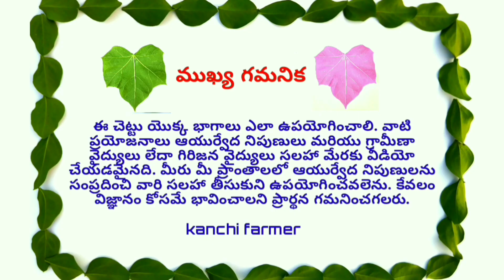అడవి ప్రాంతంలో మాత్రమే కనిపించే ఈ పులి మద్ది చెట్టు గురించి తెలుగులో || Terminalia paniculata about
Video: adavi chirumanu, or Puli maddi chettu.

Botanical: Terminalia paniculata.